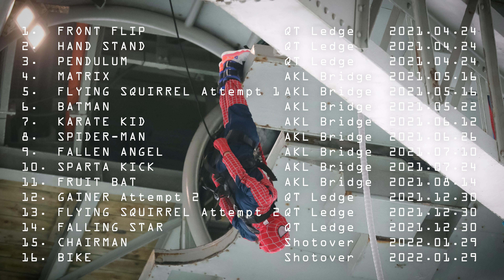CHALLENGE #5 ALL BUNGY FREE STYLE 5/10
CHALLENGE #5 IS ALL ABOUT BUNGY FREE STYLE :

1.  FRONT FLIP QT Ledge 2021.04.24
2.  HAND STAND QT Ledge 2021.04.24
3.  PENDULUM QT Ledge 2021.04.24
4.  MATRIX AKL Bridge 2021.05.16
5.  FLYING SQUIRREL Attempt 1 AKL Bridge 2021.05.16
6.  BATMAN AKL Bridge 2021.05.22
  includes: BATMAN + HAND STAND
7.  KARATE KID AKL Bridge 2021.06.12
  includes: KARATE KID + BACK FLIP
8.  SPIDER-MAN AKL Bridge 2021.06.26
  includes: FRUIT BAT + GAINER Attempt 1
9.  FALLEN ANGEL AKL Bridge 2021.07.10
  includes: FRUIT BAT + FALLEN ANGEL
10.  SPARTA KICK AKL Bridge 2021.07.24
  includes: SPARTA KICK + PIN DROP
11.  FRUIT BAT AKL Bridge 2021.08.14
  includes: FRUIT BAT + RUN OFF
12.  GAINER Attempt 2 QT Ledge 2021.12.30
13.  FLYING SQUIRREL Attempt 2 QT Ledge 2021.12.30
14.  FALLING STAR QT Ledge 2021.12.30
15.  CHAIRMAN Shotover Canyon 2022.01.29
16.  BIKE Shotover Canyon 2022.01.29

CHALLENGE #5 ALL BUNGY FREE STYLE part 5/10 contains:
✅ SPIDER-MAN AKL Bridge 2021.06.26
includes: as FRUIT BAT + GAINER unsuccessful Attempt 1